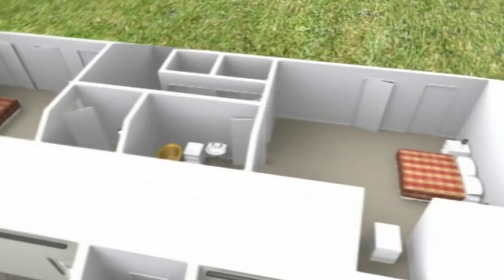Country Living Makeover - Build A New Life in the Country - S01 EP11 - Real Estate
Join Paul and Tracy Fitzpatrick on their incredible journey from city life to a tranquil country home. Witness the transformation of a disused Apple fridge into a spacious family haven on 12 acres of land. Follow their ups and downs, from financial challenges to unexpected setbacks, as they build the home they've always dreamed of. Discover the sacrifices made, the hurdles overcome, and the joy of creating a new life in the countryside. This is a story of determination, love, and the pursuit of a dream home against all odds.